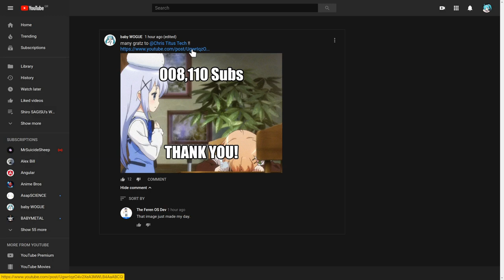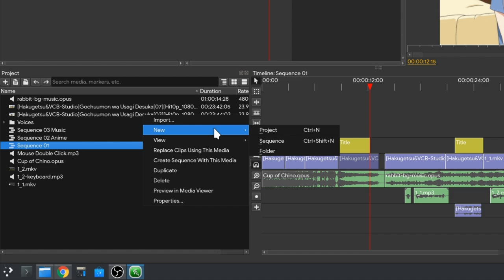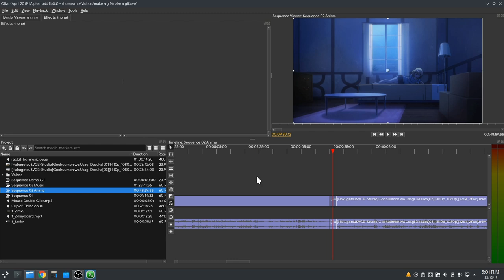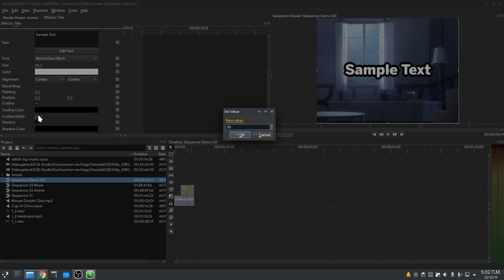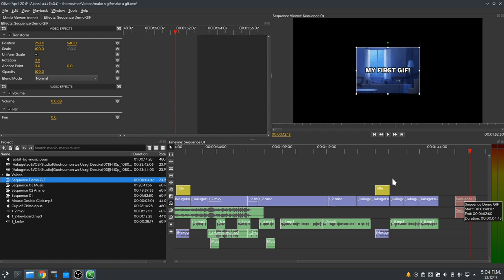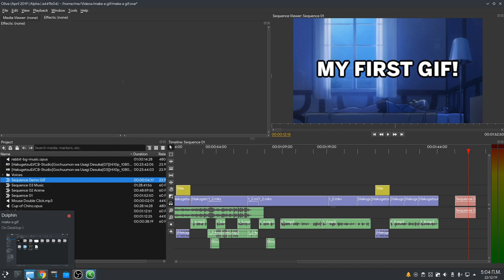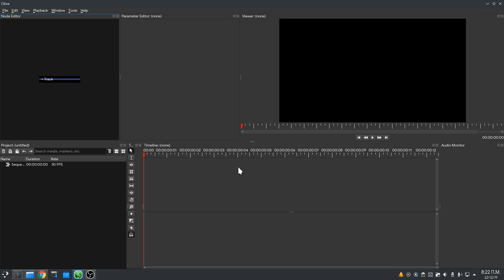How to create a GIF on Linux (or Windows, or macOS) ..with Olive Editor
use a video editor ..any video editor :p